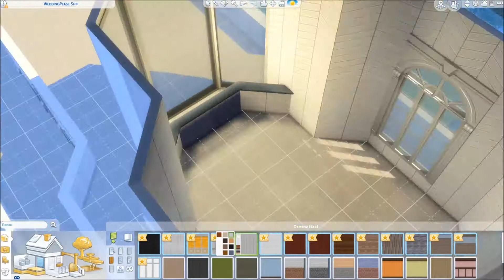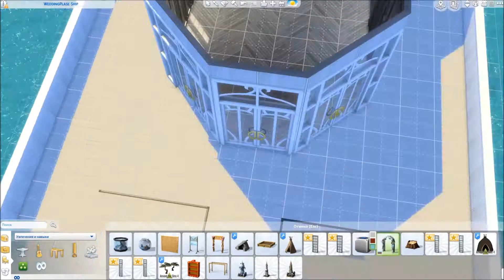Свадебное местечко на корабле / Wedding place on the ship